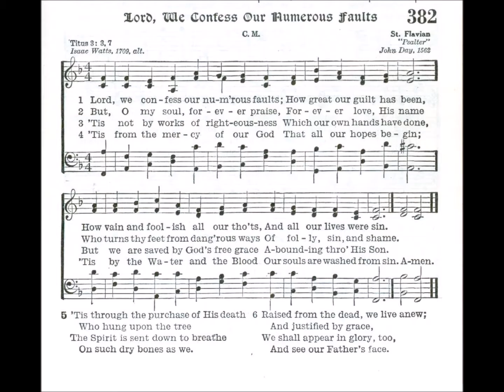Lord, We Confess Our Numerous Faults (St Flavian)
Tune: St Flavian by: John Day 1562

1. Lord, we confess our numerous faults;
How great our guilt has been,
How vain and foolish all our thoughts,
And all our lives were sin.

2. But, O my soul, forever praise,
Forever love, His name
Who turns thy feet from dangerous ways
Of folly, sin, and shame.

3. 'Tis not by works of righteousness
Which our own hands have done,
But we are saved by God's free grace
Abounding through His Son.

4. 'Tis from the mercy of our God
That all our hopes begin;
'Tis by the Water and the Blood
Our souls are washed from sin.

5. 'Tis through the purchase of His death
Who hung upon the tree
The Spirit is sent down to breathe
On such dry bones as we.

6. Raised from the dead, we live anew;
And justified by grace.
We shall appear in glory, too,
And see our Father's face.